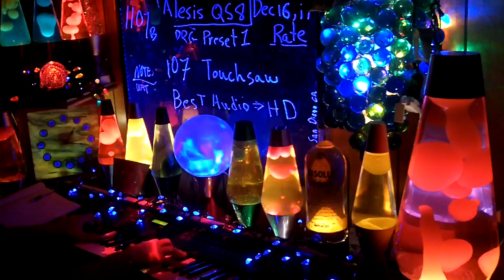1107b YT MrAlesisMan - Alesis QS8 - PRG Preset 1 - TouchSaw - 107 ++L